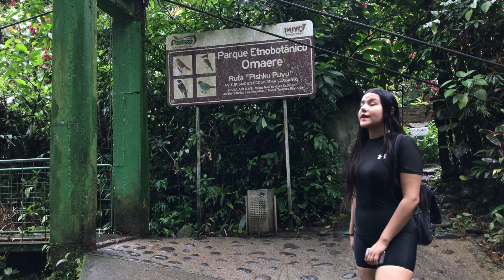Malecón Boayacu Puyo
Puyo posee extraordinarios atractivos turísticos, entre ellos el Malecón Boayacu Puyo, el cual alberga un sin número de especies únicas en flora y fauna. Ven y disfruta de la naturaleza en su máxima expresión!